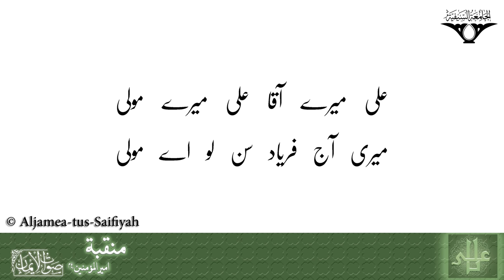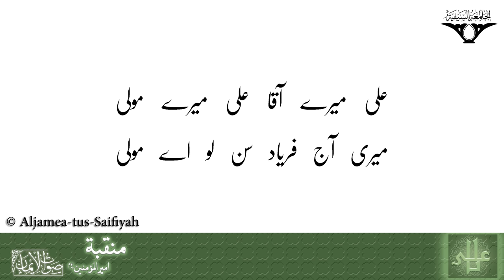06 Ali mere aqa Ali mere Maula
Sautuliman Volume 30 Manqabat